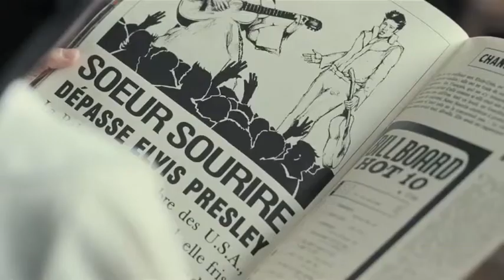soeur sourire trailer film movie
NL
 « Sœur Sourire » is het meeslepende verhaal van een fascinerend historisch personage, Jeannine, een Belgisch meisje dat in 1961 uitgroeide tot een wereldster door als kloosterzuster de hit « Dominique, nique, nique » te schrijven en te zingen. Het drama van deze jonge vrouw, die de artiestennaam « Sœur Sourire » meekreeg, is de liefde; Jeannine Deckers probeert wanhopig aan anderen de liefde te geven die ze zelf nooit kreeg van haar harde moeder. Ze hecht zich aan Annie, maar wanneer deze laatste meer toenadering zoekt, vlucht ze. Wanneer de situatie thuis onhoudbaar wordt, ziet ze haar intrede in een klooster als enige uitweg. Ze componeert er « Dominique » en wordt door de kerk gebruikt om haar tanende imago te verjongen. Het liedje wordt een wereldhit. Gesterkt door haar succes, laat ze het kloosterleven achter zich en waagt haar kans Soeur Sourire is een eigentijds, meeslepend tijdsbeeld van de jaren 60, aan de hand van het leven van de meest onwaarschijnlijke superster ooit.

FR

« Sœur Sourire » est une histoire émouvante basée sur la vie dun personnage historique passionnant, Jeannine, jeune fille belge devenue en 1961 une nonne composant et chantant un succès mondial « Dominique, nique, nique ». Le drame de cette jeune femme devenue « Sœur Sourire », cest lamour ; Jeannine Deckers recherche le meilleur moyen de donner à dautres lamour quelle na hélas pas reçu de sa mère. Elle se lie à Annie, mais quand celle-ci tente de se rapprocher sentimentalement, elle senfuit. Elle rêve dévasion, de partir en Afrique comme missionnaire. Devant limpasse familiale, elle se réfugie au couvent. Dans un moment de bonheur, elle compose « Dominique » , que lEglise utilisera pour rajeunir son image. Cette chanson devient un tube mondial